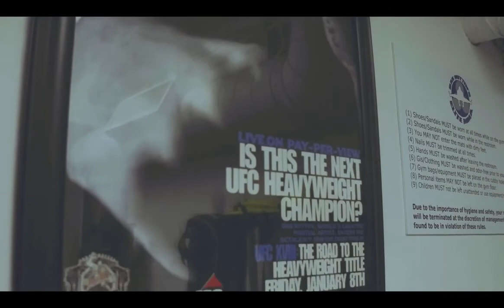UFC World Champion Bas Rutten - Documentary